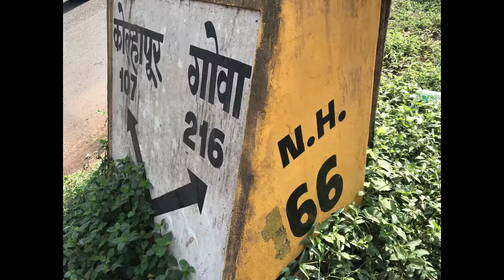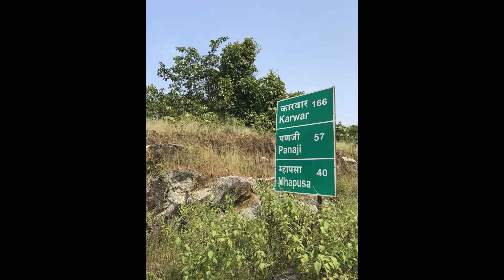My First Ride Mumbai-Goa-Mumbai (Approx. 1300kms)